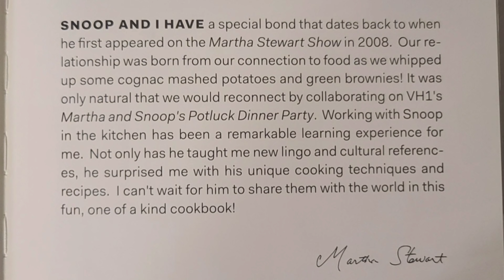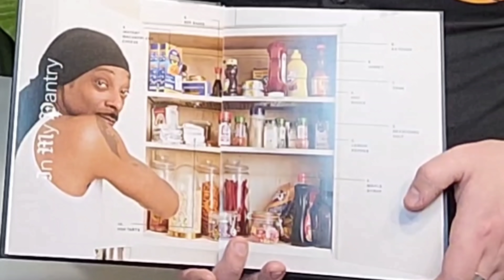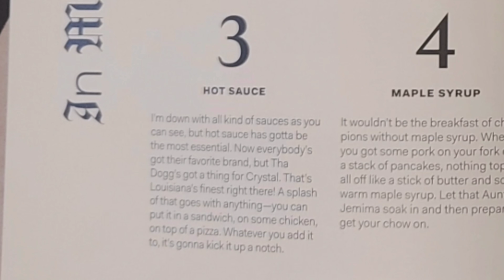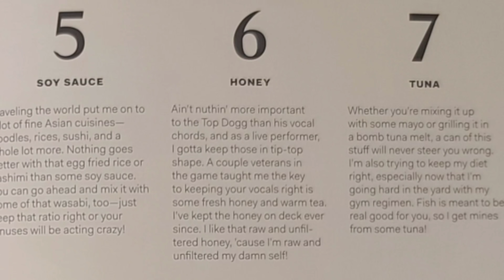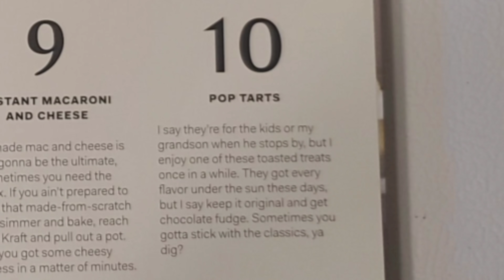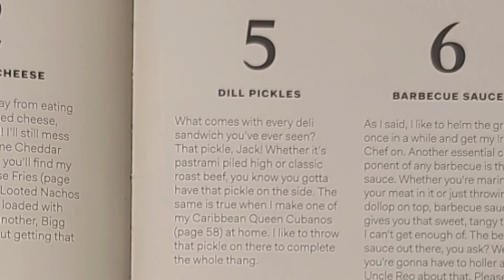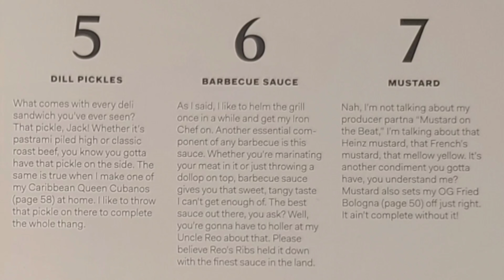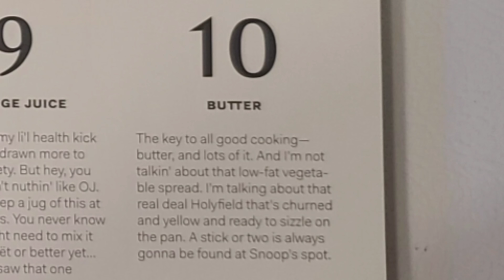Snoop Pog: Working My Way Through Snoop Dogg's Cookbook | Episode 1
I love cooking and I love Snoop Dogg so why not throw them together? Join me over the next few weeks as I work my way through Snoop Dogg's cookbook, From Crook To Cook.

Episode 1

If you'd like to see more, please consider dropping a tip

Software I used (available on the Google Play store):

YouCut - Video Editor & Video Maker, No Watermark
Film Maker Pro - Free Movie Maker & Video Editor

Equipment I used:

UBeesize Tripod Stand & Cell Phone Holder UBeesize Mini LED Camera Ringlight
Tranesca Ring Light